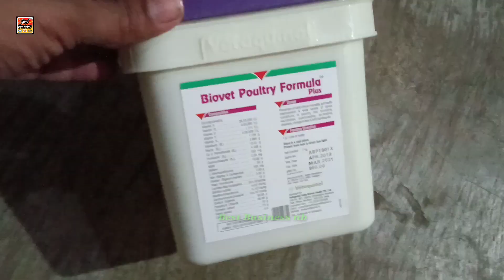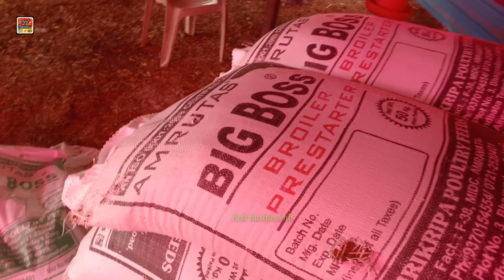बरसात के मोसम मे ब्रूडिंग कैसे करे | How to poultry brooding in rainy season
इस व्हिडीओ मे आप देखेगे की मुर्गी के बर्ड जिस दिन आते है उस दिन आप अगर 4 दिन तक ब्रुडिंग कर सकते है. तो आपकी  सिर्फ ज्यादा से ज्यादा 1% motility होगी,कोनसी बातो पे ख्याल रखते है चीक्स को कैसे संभाले उसके  लिये क्या करना पडता है,

अगर आपका कोई प्रश्न है तो आप मुझे कमेंट में पूछ सकते है
धन्यवाद